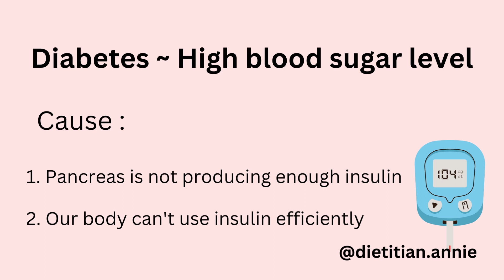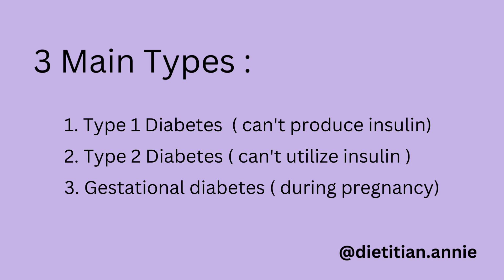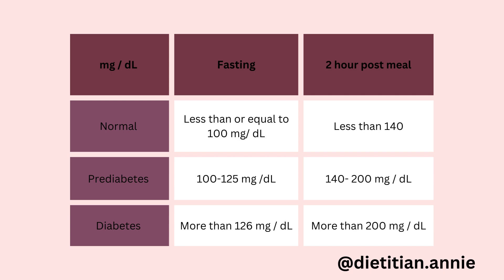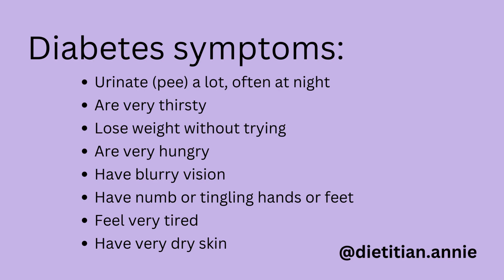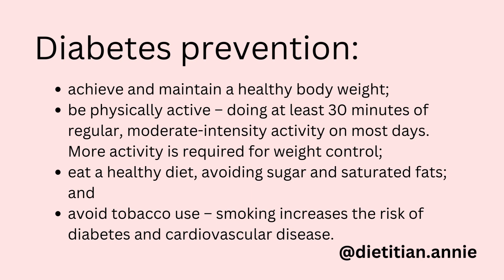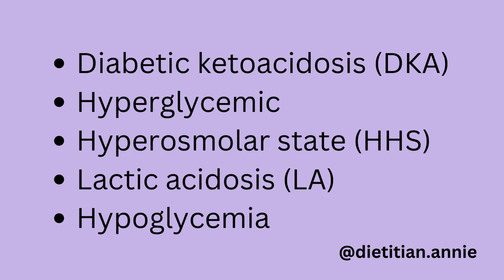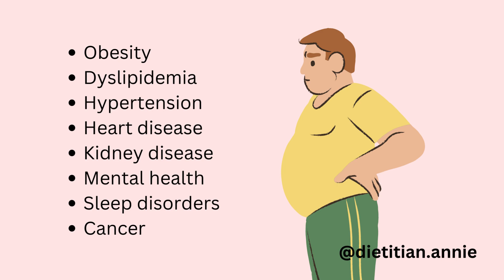Diabetes | High blood sugar | Physiology | Prevention | Nutrition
Welcome to this important video on Diabetes Awareness! In this video, we will be discussing what diabetes is, its different types, risk factors, symptoms, and ways to manage and prevent it.

Diabetes is a chronic condition that affects millions of people worldwide. It occurs when the body is unable to regulate blood sugar levels properly, leading to high levels of glucose in the blood. There are three main types of diabetes: Type 1, Type 2, and gestational diabetes. Each type has its unique causes, symptoms, and treatment options.

In this video, we will also discuss the risk factors associated with diabetes, such as genetics, lifestyle choices, and age. It's crucial to understand the risk factors to be aware of the chances of developing diabetes and take preventive measures accordingly.

Moreover, we will talk about the symptoms of diabetes, which can include excessive thirst, frequent urination, blurred vision, and fatigue. Identifying the symptoms early and seeking medical attention is crucial to manage diabetes and prevent complications.

We will also provide tips on how to manage diabetes, including a healthy diet, regular exercise, and monitoring blood sugar levels. Additionally, we will cover preventative measures that can be taken to reduce the risk of developing diabetes, such as maintaining a healthy weight, avoiding sugary drinks, and regular check-ups with a doctor.

Overall, this video aims to spread awareness about diabetes, its causes, symptoms, and ways to manage and prevent it. We hope that after watching this video, you will have a better understanding of diabetes and take the necessary steps to maintain good health. In this video, we will be discussing what diabetes is, its different types, risk factors, symptoms, and ways to manage and prevent it.

Diabetes is a chronic condition that affects millions of people worldwide. It occurs when the body is unable to regulate blood sugar levels properly, leading to high levels of glucose in the blood. There are three main types of diabetes: Type 1, Type 2, and gestational diabetes. Each type has its unique causes, symptoms, and treatment options.Welcome to this important video on Diabetes Awareness! In this video, we will be discussing what diabetes is, its different types, risk factors, symptoms, and ways to manage and prevent it.